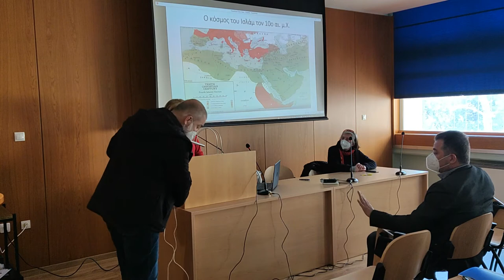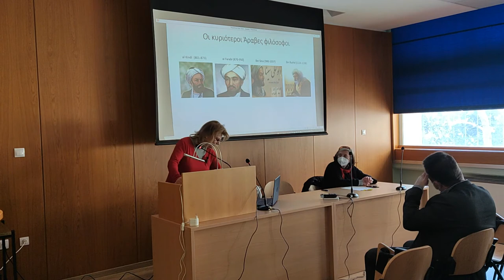Αραβικές Πέμπτες 01: Αραβική φιλοσοφία. Ο Αβερρόης και η αριστοτελική παράδοση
Αραβική φιλοσοφία. Ο Αβερρόης και η αριστοτελική παράδοση

ΟΜΙΛΗΤΡΙΑ: Μαίρη Χριστοδούλου, δρ αραβικής φιλοσοφίας

Η Κοσμητεία της Φιλοσοφικής Σχολής του ΕΚΠΑ προκειμένου να στηρίξει την προσπάθεια ανάδειξης των αραβικών σπουδών στον τόπο μας και να συμβάλει στην ενημέρωση σχετικά με τον αραβικό πολιτισμό, οργανώνει κατά τους μήνες Μάρτιο έως Μάιο του 2022 τις «Αραβικές Πέμπτες»· ένα κύκλο έξι διαλέξεων που διερευνούν πτυχές του αραβικού πολιτισμού και τις σχέσεις του με τον ελληνικό.

Το 1994, η Φιλοσοφική Σχολή του Εθνικού και Καποδιστριακού Πανεπιστημίου Αθηνών αποφάσισε να συμπεριλάβει στις επιστήμες της την Αραβολογία. Αραβολογία είναι, με απλά λόγια, το επιστημονικό γνωστικό αντικείμενο που ασχολείται με την παρουσία των Αράβων στον κόσμο. Ο Πυθαγόρας αποκάλεσε το Σύμπαν «κόσμον», λόγω θαυμασμού για την ευταξία του, δηλαδή την οργάνωσή του. Οι Άραβες με τον πολυεπίπεδο, πλούσιο πολιτισμό τους προσέφεραν ομορφιά, λογική, ηθικό πλούτο, αρμονία στον κόσμο, ενώ ταυτόχρονα ήρθαν σε στενή και διαρκή επαφή με τον ελληνικό πολιτισμό.

Τις «Αραβικές Πέμπτες»  συντονίζει η Καθηγήτρια της Φιλοσοφικής Σχολής κυρία Ελένη Κονδύλη, Αντιπρόεδρος της Ελληνικής Επιστημονικής Εταιρείας Σπουδών Μέσης Ανατολής.